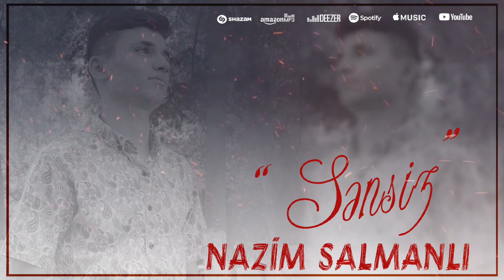Nazim Salamanli - Sensiz 2022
Nazim Salmanlin"in "Vuqarlı Media" etiketiyle yayınlanan "Sənsiz" adlı işi YouTube'da sizinlədir.

Söz/Musiqi - Elgun Veliyev & Nazim Salamanli
Aranjiman - Sadiq Hemzeyev
Səs Yazma - Nofer Mikayilli
Video Cover - Ramil.photogragrapher
Pr Menecer - Elvin Əlibəyli
Media Dəstək - Vuqarli Media

"Sənsiz"sözləri

Dünyanın malında gözüm yoxdu
Toxdu bu dünyada gözüm toxdu
Sən mənimçün yeganə kəssən
Bəlkədə mənnən sən için çoxdu

Mən səni sevmişəm təmannasız
Ama sən oldun çox etibarsız
Bəlkədə bir gün qayıdarsan sən
Deyə deyə gözlədim arsız arsız

Gözlərimi yumub səni mən xəyal etdim
Özümdə bilmədən yuxuya getdim
Biz şirin şirin danışıb güldük
Hərşeyi gərçəy kimi his etdim

Ayıldımki əl ayağım bun buz
Bir yuxudur mən uzağ əfsus
Mən sənin eşqinlə ölüb gedəcəm
Sönübdü bəxdimdə yanan ulduz

Neqaret

Gəl daha qurusun gözümün yaşı
Yandı kül oldu bağrımın başı
Sən olmasan həyatımda sənsiz
Neynəyirəm mən pulu daş qaşı

Official All copyrights reserved by Vüqarlı Media Azeribaijan